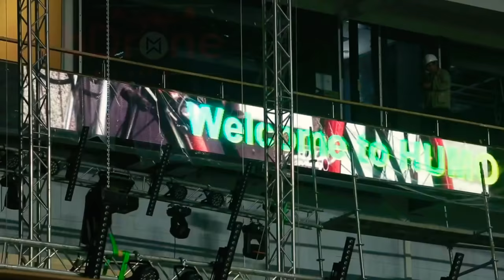Humo Arena. UzbDrone dan maxsus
Agar video yoqgan boʻlsa Like bosishni unutmang. Obuna boʻling. Fikr mulohazalaringizni kutib qolamiz.